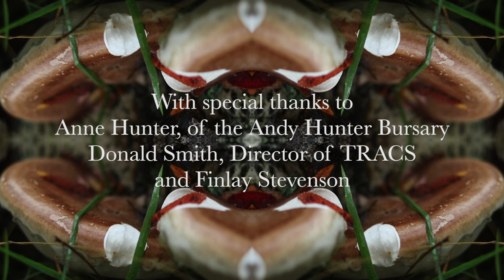JACK AND THE DANCING TREES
A short story film of Jack and the Dancing Trees, the title story from Alette & Allison's book Dancing With Trees, Eco-Tales from the British Isles, 2017, The History Press. Narrated by Allison.